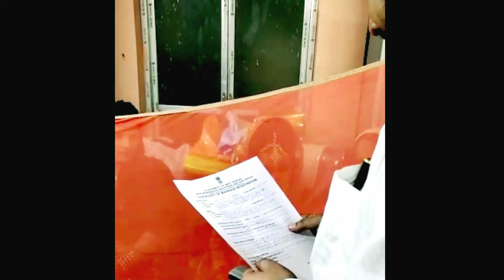Friends marriage vlog || Couple vlog in Bengali || Bangla vlog in Kolkata || Shanbi